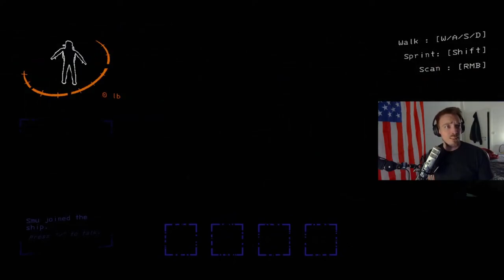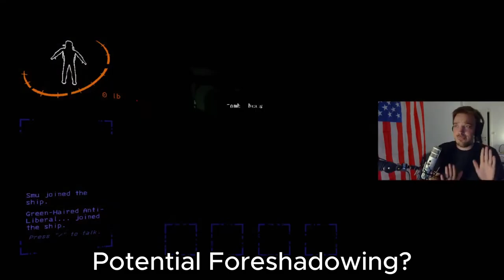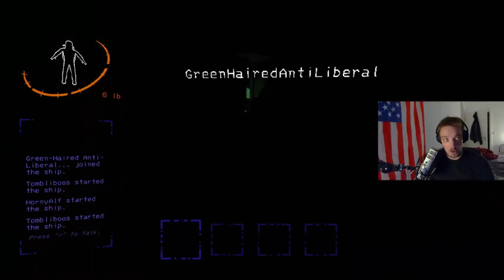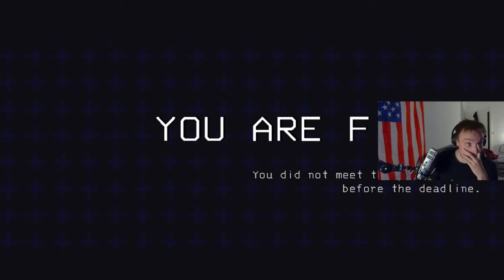Lethal Company #2 - "Just put that on my Tab,Chief!" w/ Horny Alf,Tombi & Green-Haired Anti-Liberal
Corporate asked us to return after our previous Performance. So we're off to random planets scavenging whatever we can.

The Crew:
GHAL @Green-HairedAnti-Liberal
Tombi @TheRealTombliboos
Horny Alf @HornyAlf
Myself

Contains some strong Language,Violence and Amateur Gameplay
Originally aired August 18th 2024